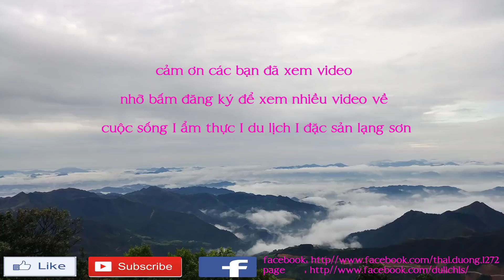BÚN CHÓ LẠNG SƠN Đột Nhập Quán Bún Chó Ngon Nhất Lạng Sơn Choáng Khi Thấy Toàn Món Ăn Ngon